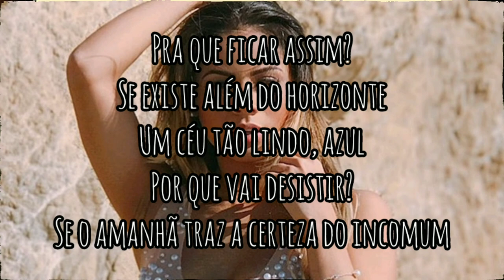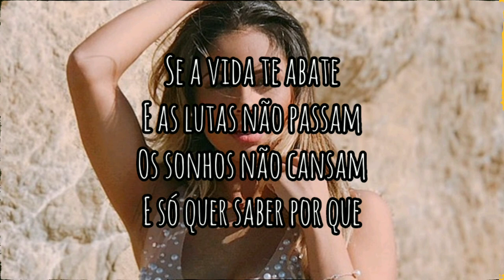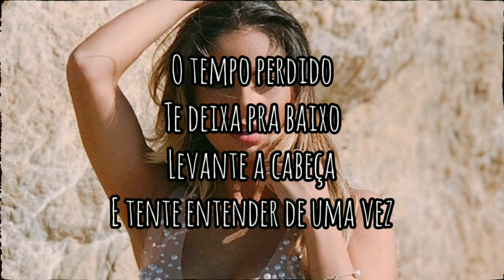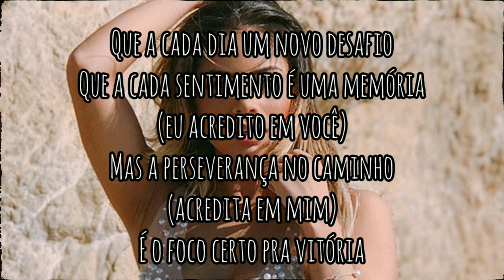Lexa feat. Rashid - Foco Certo (Lyric/Letra) Dale Music